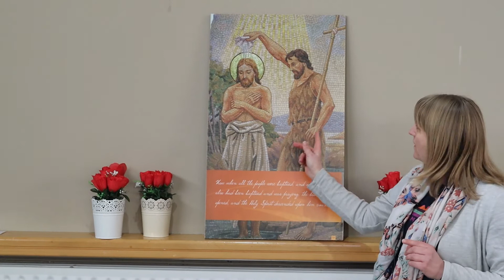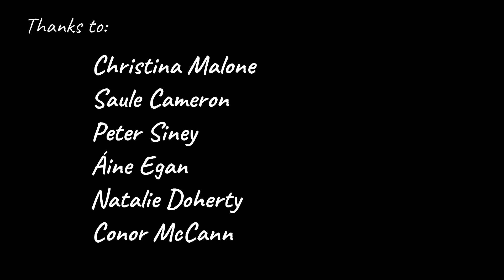Introduction to the Church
The first in a series of videos produced by some the Dublin Diocesan Parish Pastoral Workers to assist families in preparation for the Sacraments of Penance (Confession) and Eucharist (Holy Communion). This is an introductory video to the church, for families and children, detailing some of the images, symbols and Sacred furniture inside a Catholic Church.